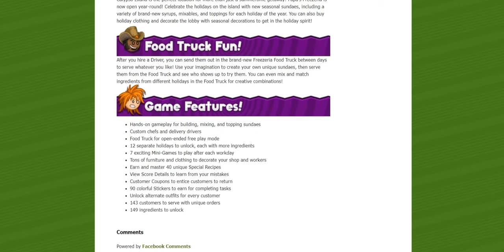Out Now: Papa’s Freezeria Deluxe!!!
Today is the day! Papa’s Freezeria Deluxe is here and ready to play!

After starting a relaxing job at the oceanfront ice cream shop on Calypso Island, things get hectic when all of Papa Louie’s crazy customers arrive on the island! Now it’s up to you to single-handedly craft and serve tasty sundae treats throughout the year. You’ll whip up delicious Freezer sundaes by pouring ice cream, adding mixables and syrups, blending sundaes, and finally adding whipped cream and toppings for that perfect summertime treat. You’ll need to multitask between each area of the restaurant, where each station is a unique hands-on experience.

There’s more to see and do on Calypso Island than ever before! In this deluxe reimagining of Papa’s Freezeria, you’ll unlock new ingredients, new customers, and new seasonal holiday flavors as you play. Even more customers have arrived on the S.S. Louie cruise ship, so you’ll see some new faces along with your Freezeria regulars. There’s also a variety of new features for the ice cream shop, including Daily Specials, unlockable customer outfits, helpful Score Details, a Freezeria Food Truck, and more!

Calypso Island is the perfect location for more than just a summertime getaway: Papa’s Freezeria is now open year-round! Celebrate the holidays on the island with new seasonal sundaes, including a variety of brand-new syrups, mixables, and toppings for each holiday of the year. You can also buy holiday clothing and decorate the lobby with seasonal decorations to get in the holiday spirit!

After you hire a Driver, you can send them out in the brand-new Freezeria Food Truck between days to serve whatever you like! Use your imagination to create your own unique sundaes, then serve them from the Food Truck and see who shows up to try them. You can even mix and match ingredients from different holidays in the Food Truck for creative combinations!

Hands-on gameplay for building, mixing, and topping sundaes
Custom chefs and delivery drivers
Food Truck for open-ended free play mode
12 separate holidays to unlock, each with more ingredients
7 exciting Mini-Games to play after each workday
Tons of furniture and clothing to decorate your shop and workers
Earn and master 40 unique Special Recipes
View Score Details to learn from your mistakes
90 colorful Stickers to earn for completing tasks
Unlock alternate outfits for every customer
143 customers to serve with unique orders
149 ingredients to unlock